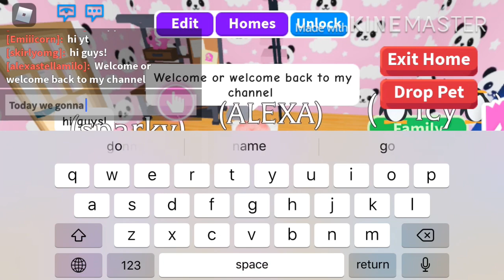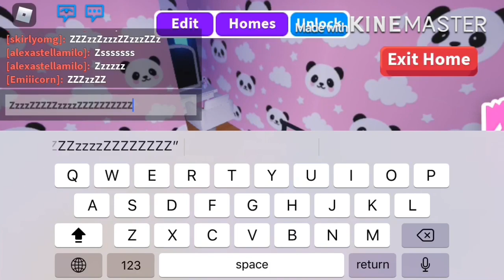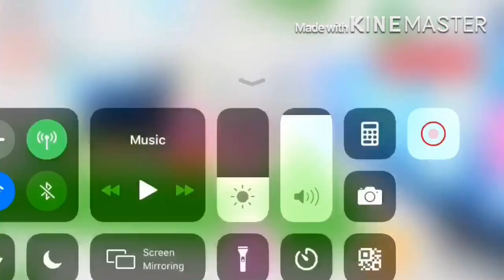♡︎FRIENDS SLEEP OVER TONIGHT♡︎ WITH emiicorn ♡︎ skirlyomg♡︎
Listen ad-free with YouTube Premium
Song
Intro credits - amexia
Outro credits auviqia